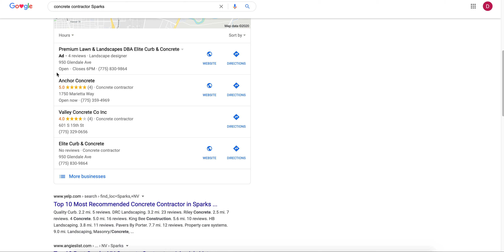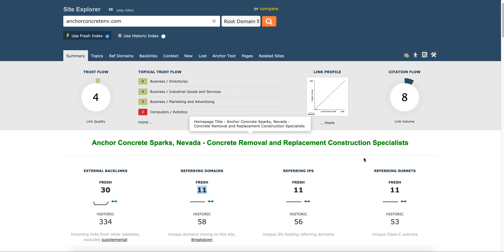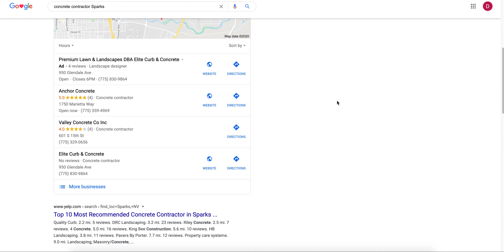Concrete Contractor Sparks Nevada - How To Beat Your Competition